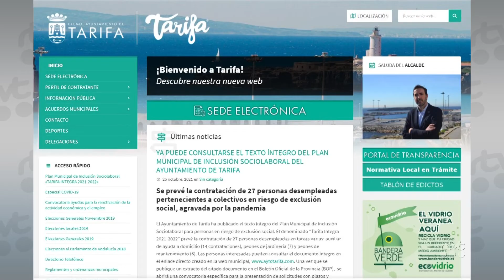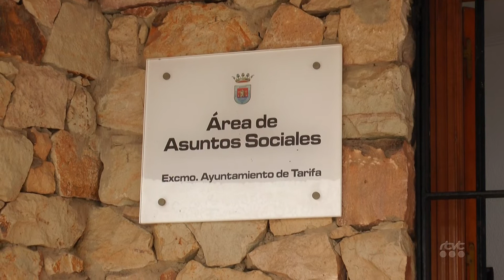RTVT PLAN MUNICIPAL DE INCLUSIÓN SOCIOLABORAL